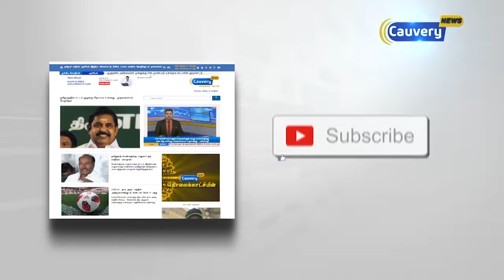அ.தி.மு.கவை பா.ஜ.கவிடம் அடகு வைத்துவிட்டார் ஓ.பன்னீர் செல்வம்-டி.டி.வி தினகரன்| TTV Dinakaran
அ.தி.மு.கவை பா.ஜ.கவிடம் அடகு வைத்துவிட்டார் ஓ.பன்னீர் செல்வம்-டி.டி.வி தினகரன்| TTV Dinakaran TTV AMMK ADMK OPS Dinakaran Election #2019